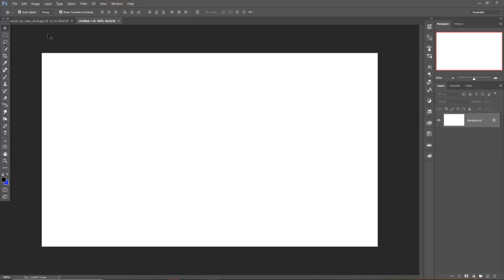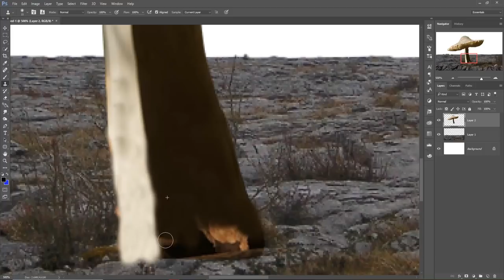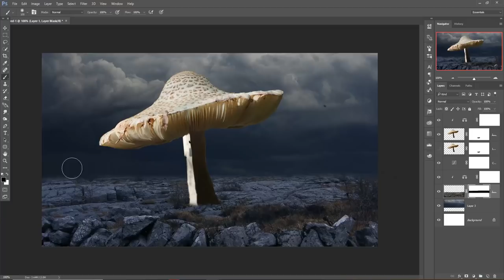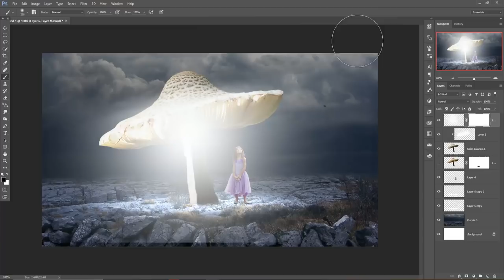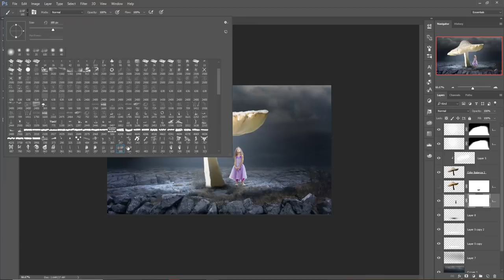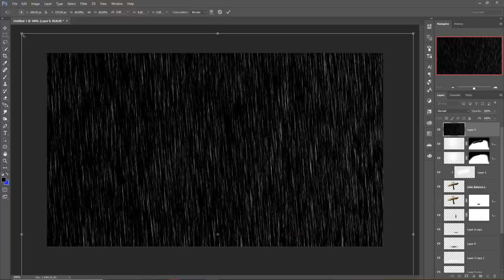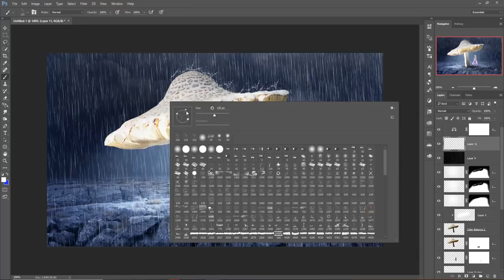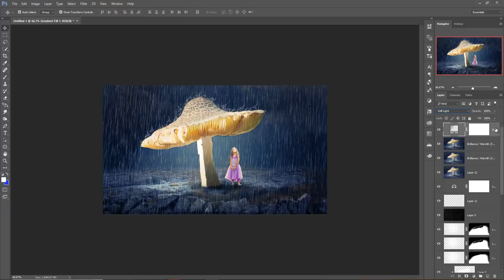Fantasy Mushroom Photo Manipulation and Effect | Photoshop Tutorial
Learn how to use blending modes and how to give light effect and also know more about filter and adjustment in photoshop.